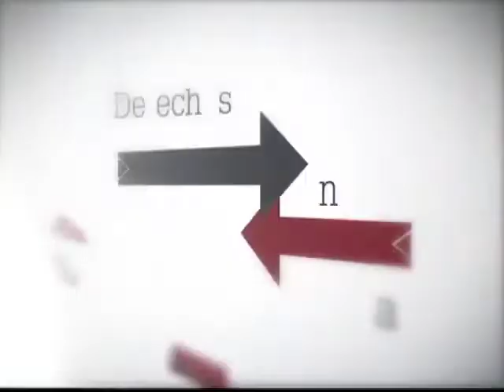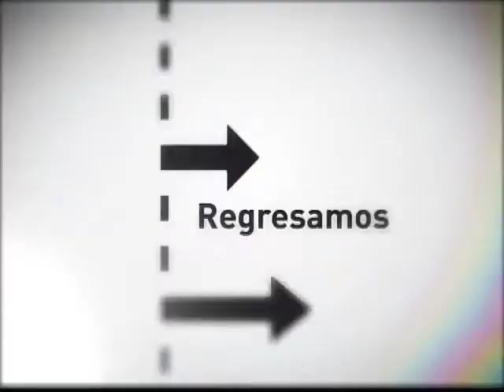(27) Derechos en Pugna "Javier Lozano" 1/3